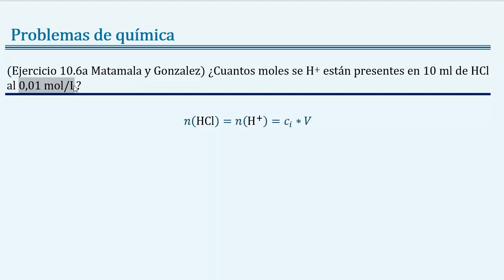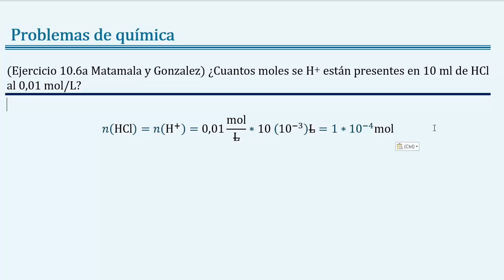Hallar los moles de H+ en 10 ml de HCl al 0.01 M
Enunciado ¿Cuantos moles se H+ están presentes en 10 ml de HCl al 0.01 M?

Otros enunciados: Hallar los moles de H+ en 10ml de HCl al 0.01M, calcular los moles de H+ en 10ml de 0.01M de sln HCl, Cuantos moles se H+ están presentes en 10 ml de HCl al 0.01 M, hallar los moles de un ion con la molaridad de la solución y el volumen total, en 10ml de HCl al 0.01M Hallar los moles de H+, en 10ml de 0.01M de sln HCl calcular los moles de H+

Temas: química, química general, unidades de concentración, conversiones entre unidades de concentración, concentración molar, molaridad, mol, moles